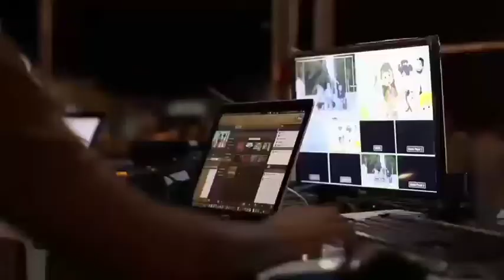NORTH KOREA के साथ INDIA की जंग कैसी होगी? | India VS North Korea Military Power in 2022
Facts
Fact
facts video
amazing facts
interesting facts
random facts
amazing facts and interesting facts